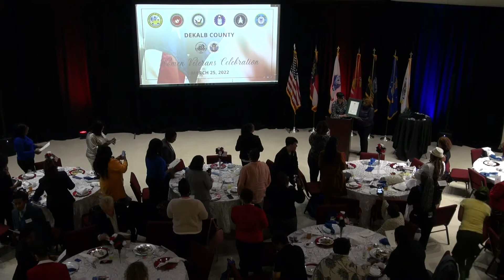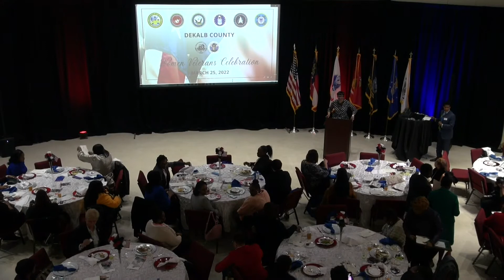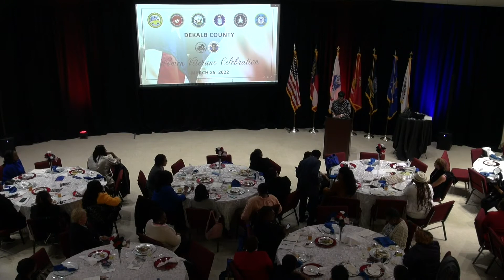2022 DeKalb County Women Veterans Celebration, sponsored by Commissioner Lorraine Cochran-Johnson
Carried live on DCTV (DeKalb County Television) Ch. 23, this video takes you to an event celebrating women veterans.

Full Description:
On Friday, March 25, DeKalb Super District 7 Commissioner Lorraine Cochran-Johnson hosted an event in honor of DeKalb County’s women veterans. Held in partnership with the Atlanta Veterans Affairs Health Care System office in Decatur, the program featured an awards presentations and remarks from Michael Thurmond, DeKalb CEO; Dr. Anthony G. Cooper, Chief, VA Ctr. for Development & Civic Engagement; and, Angela Moore, Georgia State Representative, District 90.